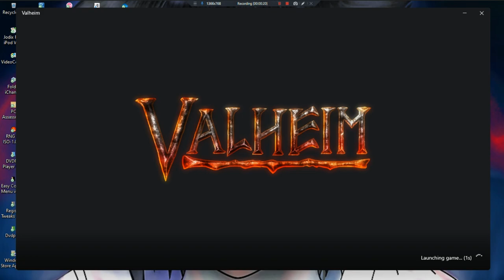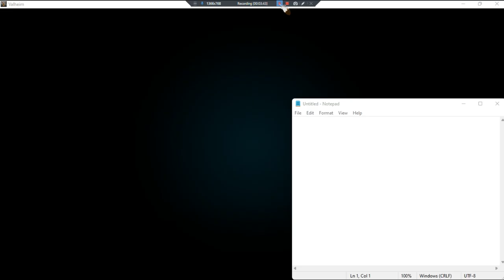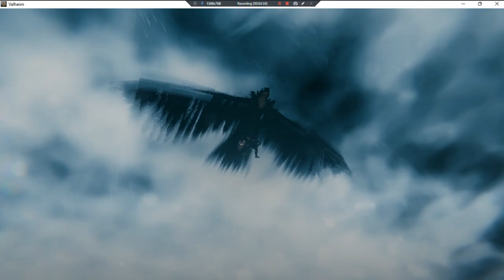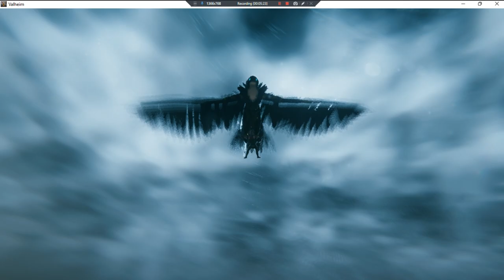Valheim Game Preview •U• ~ GamePlay ~ OP&Gaming ~ W11 App ~ 1080pᴴᴰ ~ 2023 ~ W11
W11Pro DEV Game App   (This App Play's Slow)
Made With: BandiCam Licensed [XBOX] [Game Preview]
1080pᴴᴰ (With Fabulous & Outstanding 7.1 Audio For All W11 App Games)
[Recording Without Intel Quick Sync Video (CPU) As Well As Non Portable Bandicam So Bandicam Is Pulling On Game & CPU Of System Since May 30th 2023] [Can Fast Forward, Mainly Just Running Around & Game Runs Slow On Our PC, We Uninstalled After This GamePlay Was Made.]